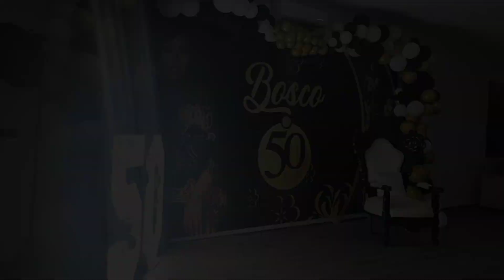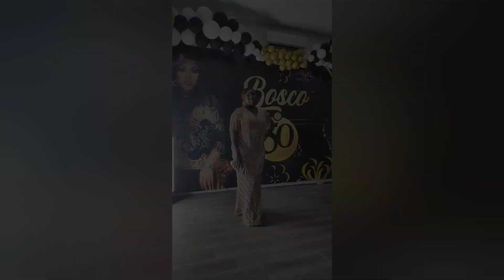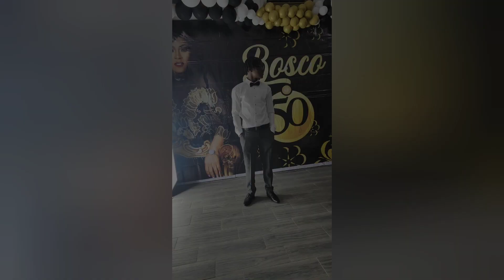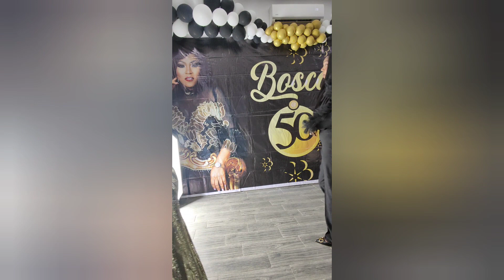getting ready for her big night as she celebrates Golden Jubilee.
@bosco_beads_london getting ready for her big night as she celebrates Golden Jubilee. Event planned by @tolulash_zionevents and music by @dj_jossypumping007